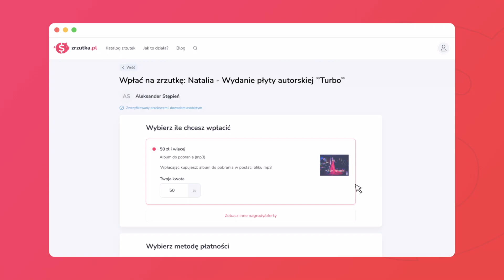Odkryj Nagrody i Oferty do Pobrania | Nagradzaj Darczyńców i Oszczędzaj Swój Czas!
Odkryj innowacyjną i wygodną opcję na Zrzutka.pl - załączniki do nagród i ofert, które skutecznie zachęcają do wpłat i oszczędzają Twój czas!🤩 Teraz, po dokonaniu wpłaty, wspierający automatycznie otrzymują mail z linkiem do pobrania załączników.🔗

Załączniki mogą być różnorodne: od autorskich treści, takich jak e-booki📖, zdjęcia🖼, filmy📽, czy muzyka🎶, po bilety, vouchery, czy kupony.🎫

Jak dodać załączniki? To proste!
Kliknij 'Dodaj załącznik' w formularzu nagrody i wgraj do 10 plików przed publikacją.
W ten sposób wygodnie możesz zapewnić odbiorcom wartościowe treści!

Odkryj nowe możliwości na Zrzutka.pl i spraw, by Twoje zbiórki były jeszcze bardziej atrakcyjne i efektywne💪